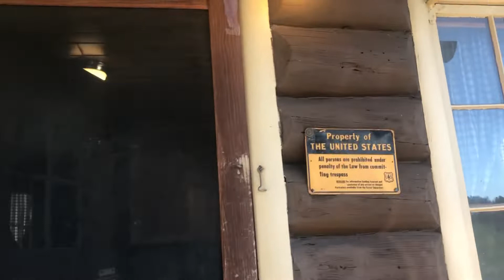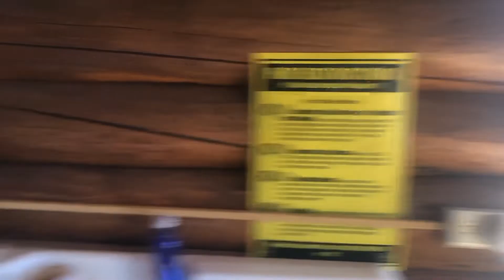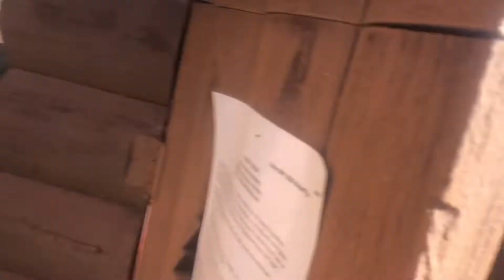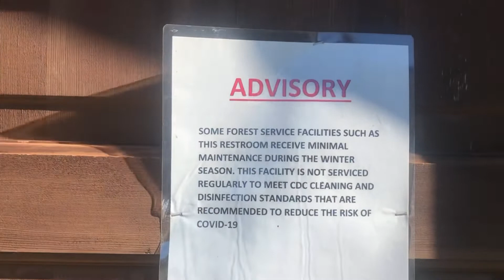Muddy Guard Cabin in the Big Horns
Cabin tour and pics from Meadowlark Lake.